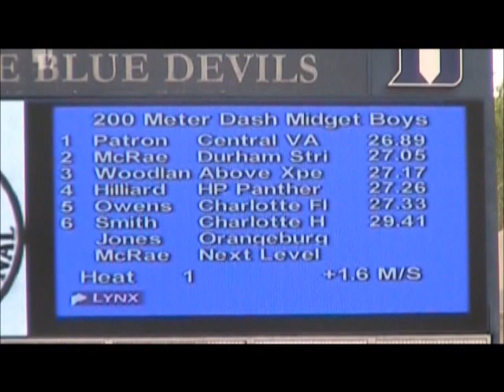Bryce Patron 2012 First Place Finish in the 200m with a 26.89 at the Russell Blunt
Bryce had a rough start qualifying for the 200m final at the Russell Blunt finals but got it together and took first place with a 26.89!!!